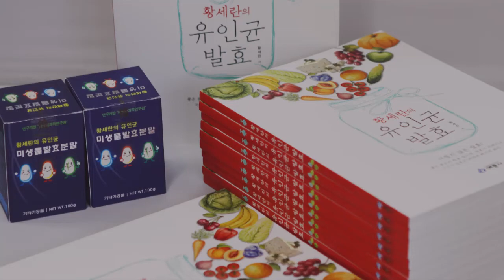발효신문 황세란 유인균 약선식이연구원 홍정애 인터뷰 - 들깨 타락죽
고영양식 약선 요리인 들깨 타락죽을 선보이고 있습니다. 따뜻한 성질을 가진 것이 특징입니다.